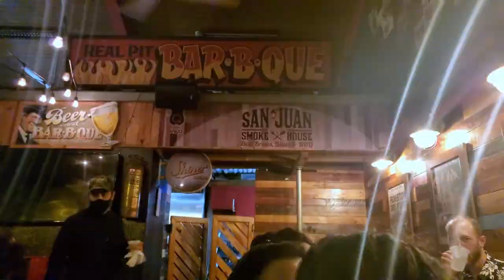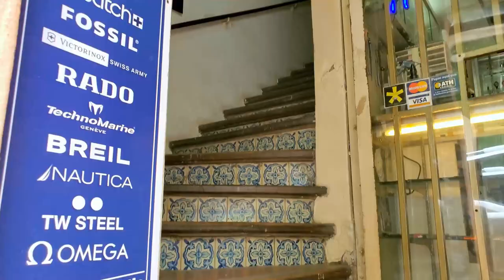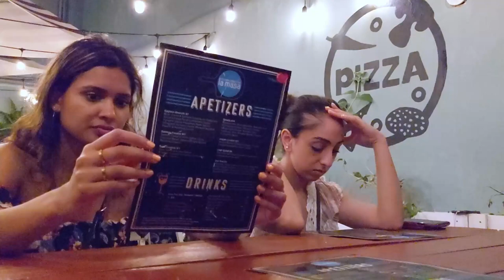Puerto Rico Travel Vlog | 3 Days in San Juan | Eshi Jay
Hi guys!

I went to Puerto Rico for a full adventure-packed week, and I wanted to share my travels with you! This is the second half of our friendcation, so don't forget to check out the first half:

*Side note- Chumly makes that face because he doesn't like beer in general! :D*

-Eshi

Some photography by the amazing Vrutik Patel, follow him on Insta @vrutikk

LINKS
Packing Cubes (my exact ones are unavailable, but these are close)

MUSIC USED
Luke Bergs - Tropical Soul
Ikson - Wander
Luke Bergs - Shiva
Le Gang - Mexicana en Lele
DJ Ivan - Salsa Clasica Dominicana

00:00 Intro
01:08 Day 5 Condado
04:32 Day 6 El Yunque
10:54 Day 7 Old San Juan

Shot on my Samsung Galaxy Note 10+ and Insta360 One X2.